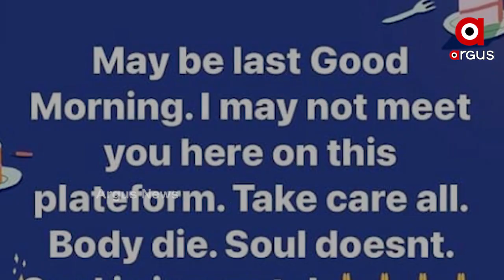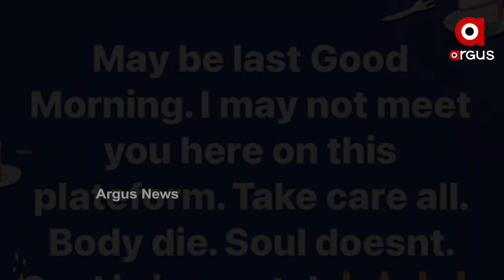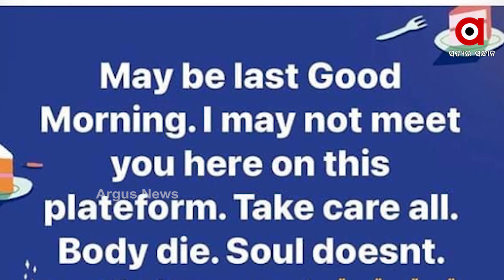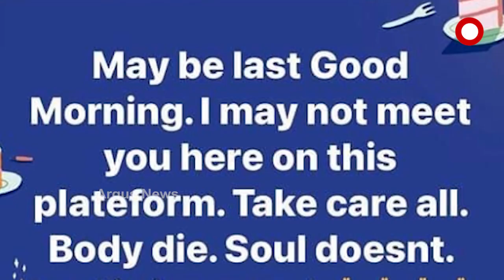ବୋଧହୁଏ ଏହା ମୋର ଶେଷ ସକାଳ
ବୋଧହୁଏ ଏହା ମୋର ଶେଷ ସକାଳ । ବୋଧହୁଏ ମୁଁ ଏହି ମଞ୍ଚ ମାଧ୍ୟମରେ ତୁମ ମାନଙ୍କୁ ଆଉ ଭେଟିବି ନାହିଁ । ତୁମେ ସମସ୍ତେ ନିଜର ଯତ୍ନ ନିଅ । ଶରୀର ମରିଯାଏ, କିନ୍ତୁ ଆତ୍ମା ନୁହେଁ । ଆତ୍ମା ଅମର.